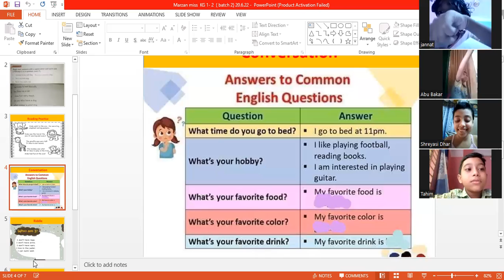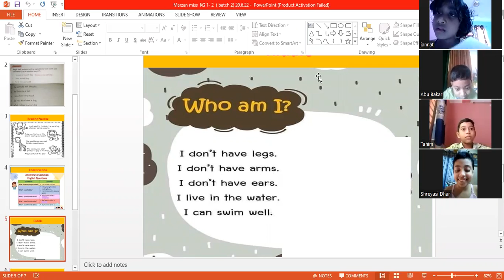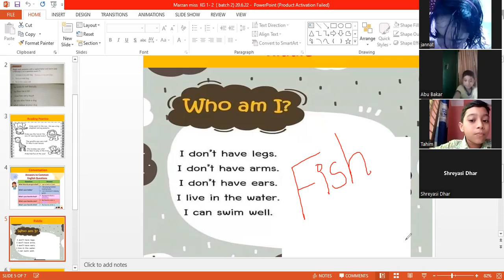Kids English School,KG 1-2, batch 2, part 2, 20.06.22